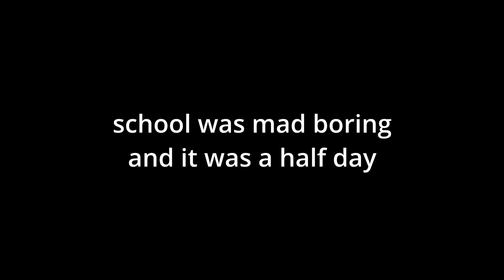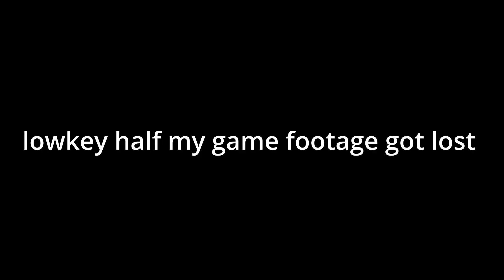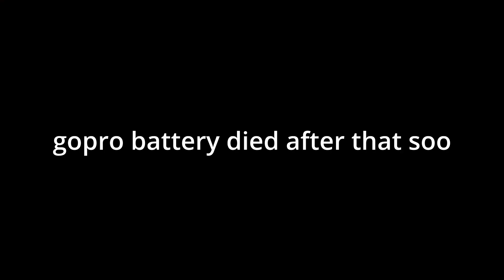Vlog #2: Activate fr